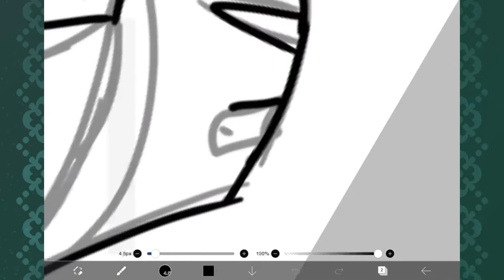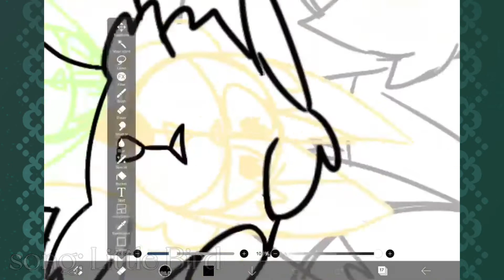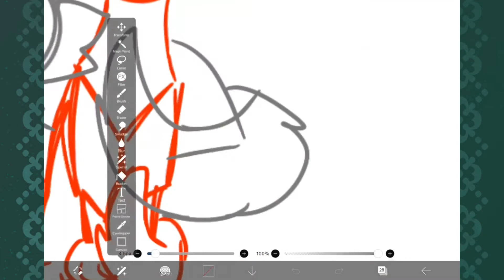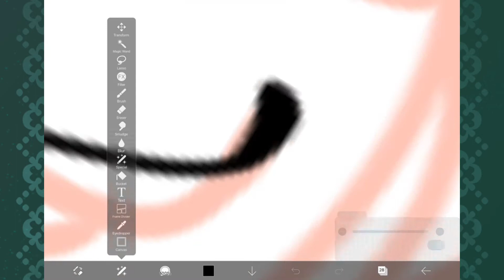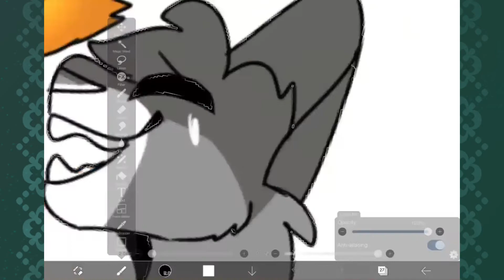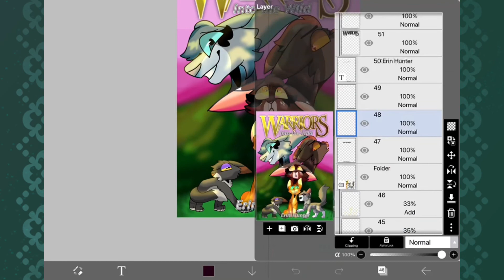Warriors: Into the Wild | Cover Redraw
guys it’s warrior cats loook wow look at them!! I’ll link the songs later when I’m less exhausted

took like an hour and a half
ibispaint is my program,, you can see it in the video :]